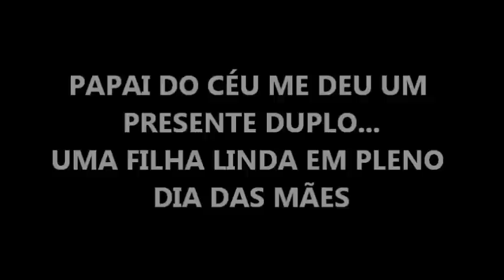PARABÉNS CAROLINA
PARABÉNS ANNA CAROLINA TE AMO MUITO MAMÃE SARITA ENGEL